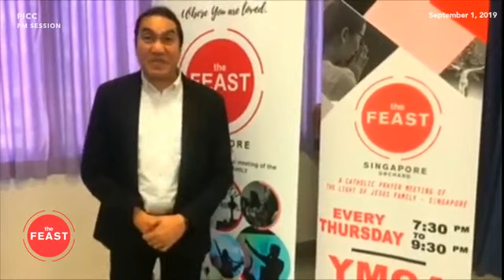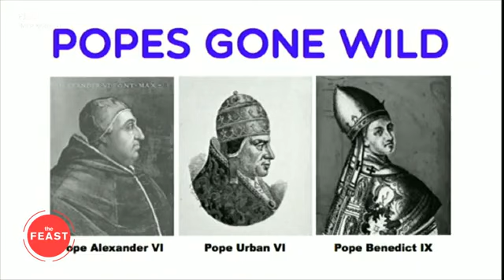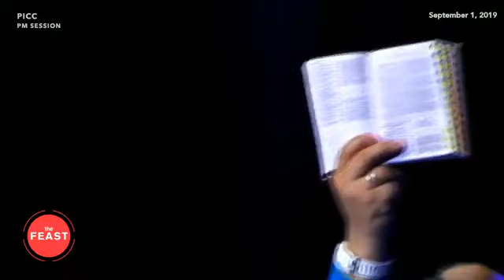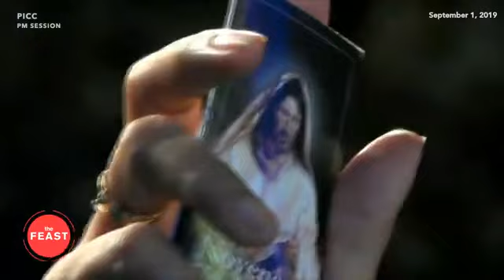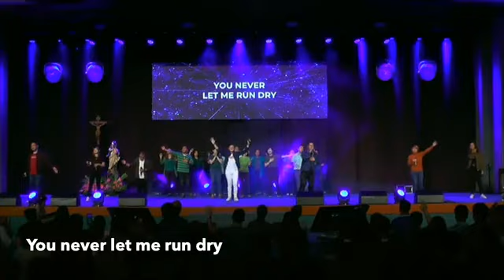Talk 1 - Evangelii | Feastbay pm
Brand new series awaits you this Sunday! POPE CULTURE: How To Have Authentic Joy

If you want an authentic joy, if you're desperate for good news or breakthroughs in life, if you need a new encounter with Jesus, this series is definitely for YOU!

feastbay area pm sessions schedule by the light fam
1:45 pm Plenary Hall, PICC
Alvin Barcelona | PM Session with co preacher  Tony Valenzuela

3:00 pm Summit Hall, PICC
Jc Libiran | Overflow PM session